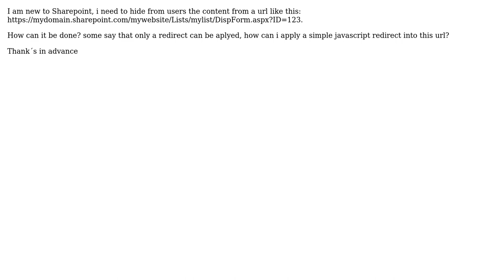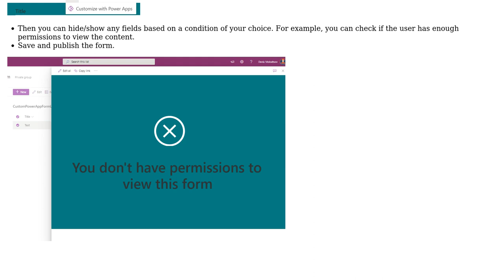Sharepoint: Hide Dispform content from users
With thanks & praise to God, and with thanks to the many people who have made this project possible! | Content (except music & images) licensed under CC BY-SA | Music | Images & others | With thanks to user Denis Molodtsov user Angelo Rigo and the Stack Exchange Network Trademarks are property of their respective owners. You are responsible for your own actions.